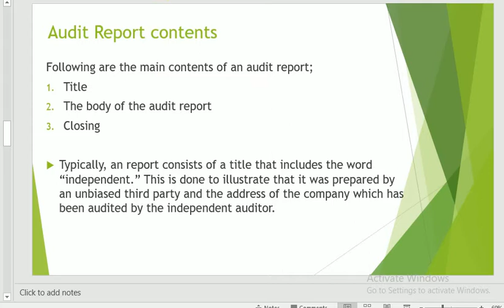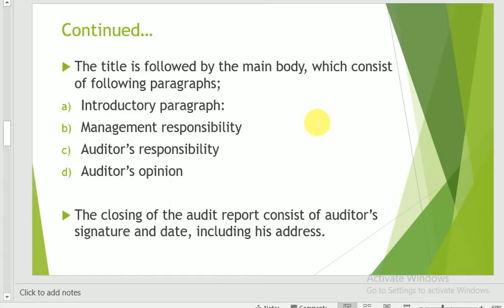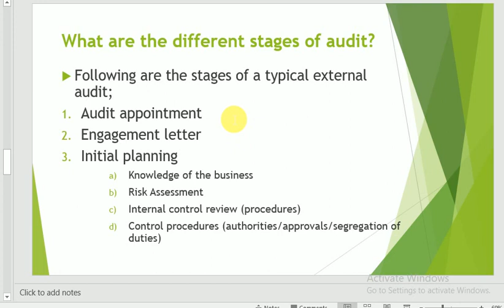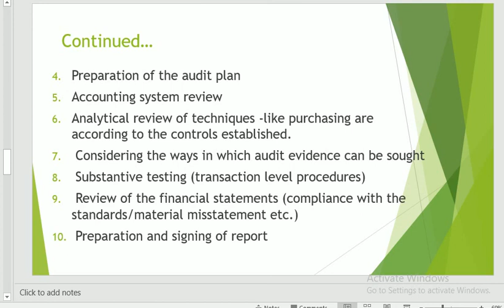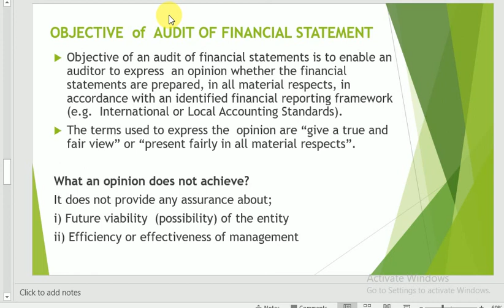Audit Report content,stages in auditing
Audit  Report content,stages in auditing ch#03